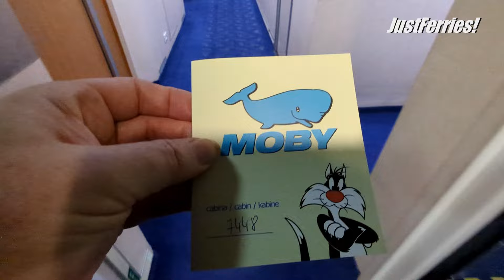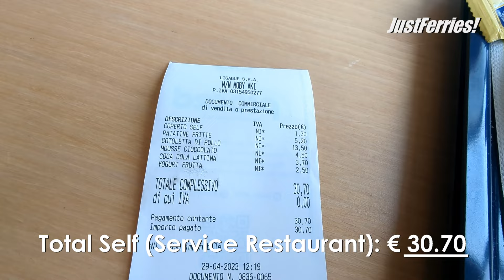Passage on ferry MOBY AKI, Livorno-Olbia (Moby Lines)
MOBY AKI was constructed at Fincantieri in Ancona, launched on April 7, 2004, and officially handed over to its owners on May 12, 2005. Since then, the MOBY AKI has been a reliable vessel on the Livorno-Olbia (Italy) route.

The MOBY AKI is the third in a series of four ferries built by the Italian shipyard Fincantieri in Ancona and Daewoo in Okpo. Its exterior and interior designs are inspired by Warner Bros.-Comics (Looney Tunes), which is a trademark feature of the shipping company. The last sister ship, formerly the MOBY FREEDOM, has since been sold to Eckerö Line.

The MOBY AKI can carry 700 vehicles and 2,080 passengers. The ferry provides comfortable accommodations even for such a relatively short voyage. The ship boasts 320 cabins, junior suites for up to four people, an à la carte restaurant, a solarium, and a swimming pool. A three-story panoramic deck is located on the front structure beneath the bridge, providing stunning views of the sea.

This crossing brought me an incredible dining experience when I ended up ordering (accidentally) the most expensive ferry meal I've ever had. A chicken schnitzel, fries, mayonnaise, yogurt, a chocolate mousse, and a canned soft drink cost me a jaw-dropping total of €30.70! 🍗🍟🍮 This definitely added a unique twist to the journey (minute 15:35).

There was also a near-accident moment during the departure. As I was backing down a hanging deck ramp, I found some railing supports were in the way, which I couldn't see due to the downward angle. It served as a reminder to always stay vigilant, even when leaving the ship.